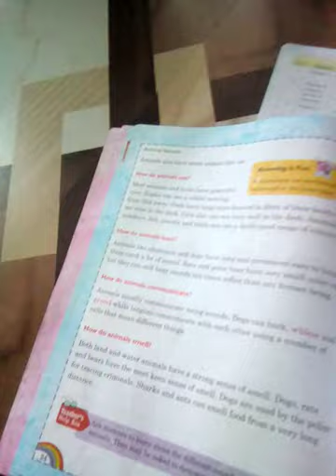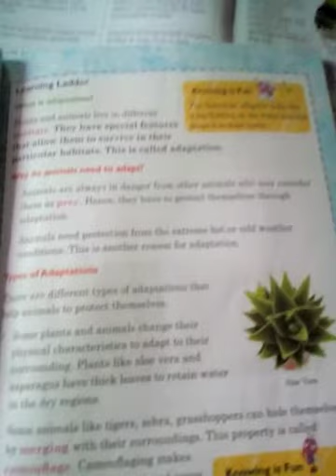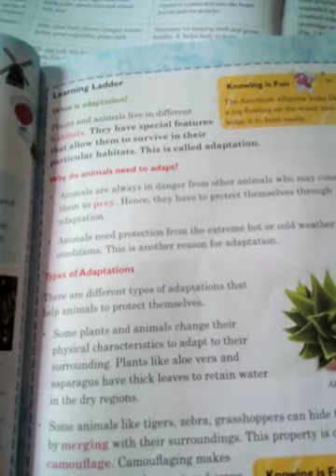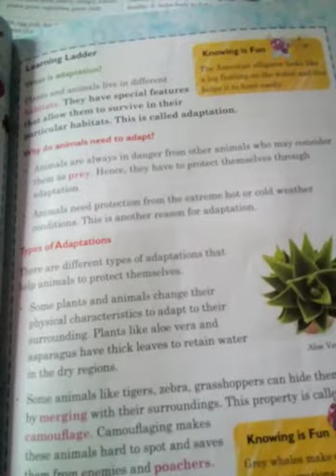Chapter 4 Adaptation in plants and animals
Part1 Definition and need of adaptation